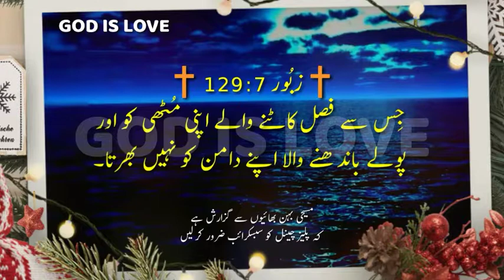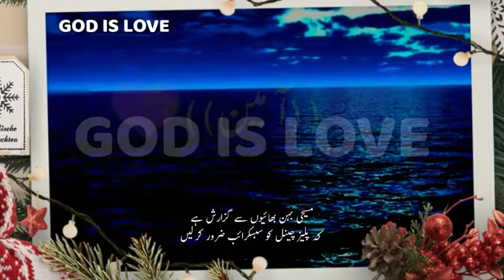ZABOOR 129| URDU BIBLE STUDY| BIBLE MUQADDAS| KHUDA KA KALAM | GOD IS LOVE | HINDI CHRISTIAN SONG